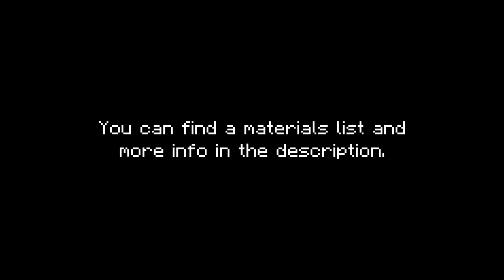Minecraft Survival Starter House Interior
In this video we will be designing the interior for the survival house we built in the last video!

Materials List:

*Blocks*

Oak logs x1 stack + 16
Oak trapdoors x14
Spruce planks x4
Spruce stairs x24
Spruce slabs x1 stack + 10
Spruce trapdoors x65
Spruce doors x3
Spruce fences x8
Spruce fence gates x2
Spruce signs x8
Birch trapdoor x1
Stripped dark oak logs x40
Stone bricks x21
Stone brick stairs x9
Stone brick walls x4
Polished blackstone x6
Polished diorite x6
Brick/granite x16
Brick/granite stairs x48
Mud blocks x40
Brown wool x15
Brown carpets x17
Red carpets x10
Green carpet x1
Soul sand x1

*Decorations and Other*

Barrels x14
Chests x62
Bookshelves x34
Furnaces x11
Blast furnace x1
Smoker x1
Lectern x1
Anvil x1
Grindstone x1
Brewing stands x3
Enchanting table x1
Cauldron x2
Beds (red) x2
Scaffolding x3
Chains x15
Lanterns x15
Campfire x1
Ladders x5
Iron bars x3
Pots x6
Flowers/plants for pot x4
Book and quill x1
Armor stand x1
Armor for armor stand x1 set
Item frames x2
Food item for item frame x1
Book for item frame x1
Tripwire hook x1
Nether wart x1
Cobweb x1 (optional)
Cat x1
Dog x1
Parrot x1

Shaders: Complementary Reimagined.

Music from Minecraft volume Alpha and Beta by C418 (the Minecraft soundtrack).